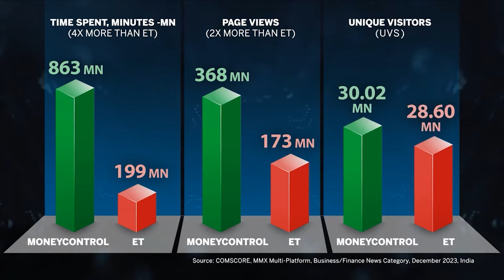Moscow Attack: Russian Artist Alyona Kazinskaya Shares Terrifying Details Of The Incident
Alyona Kazinskaya, a Russian artist, and her friend purchased last-minute tickets to attend a concert by the Soviet-era rock band "Picnic" near Moscow on Friday night, March 22. Little did they know, they would become involved in the deadliest attack to occur within Russia in two decades.